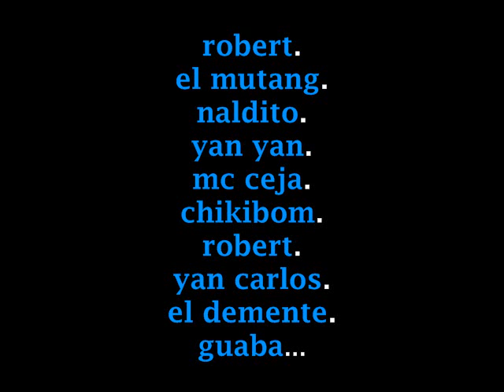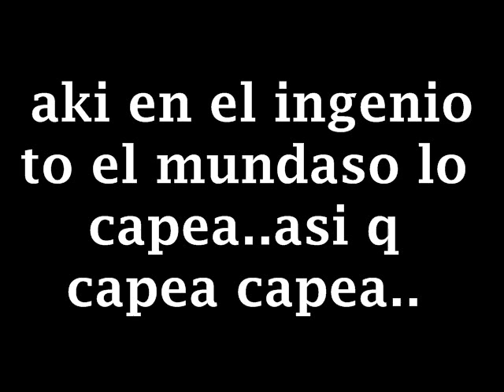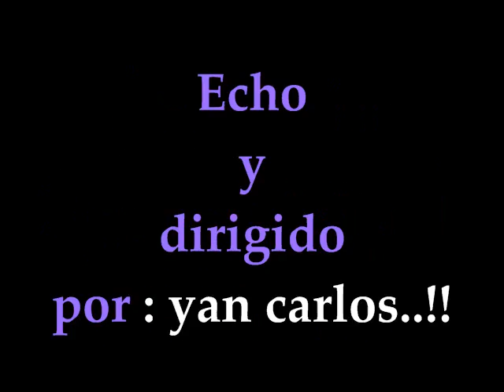capea el dough ingenio arriba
capeal el dough ingenio arriba lleguelen q le dio con to al capea el dough de 100fuego ... los raperos del ingenio arriba metiendo manos .echo pol..